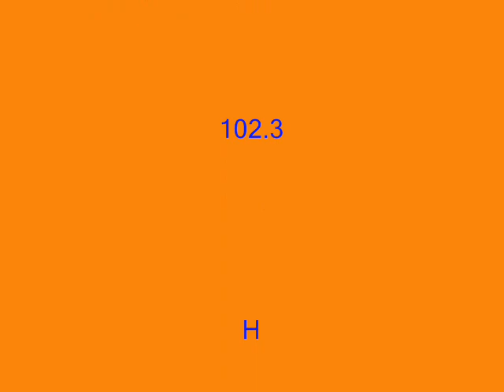Dick Wagner interview by Kendall and Stu 102.3 HFM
An interview with Dick Wagner by Kendall and Stu 102.3 HFM